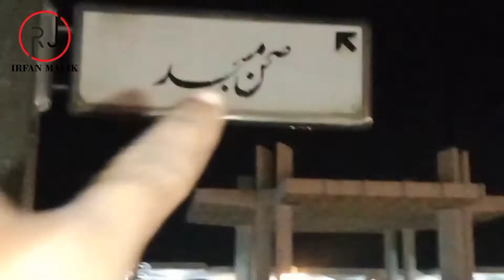Faisal masjid best tour in Islamabad 😛💯 |RJ Irfan Malik